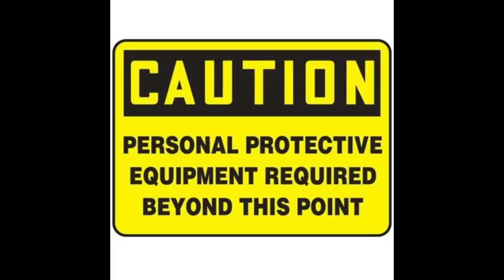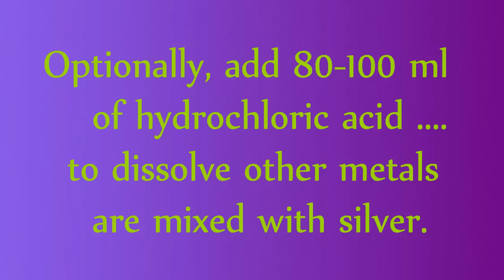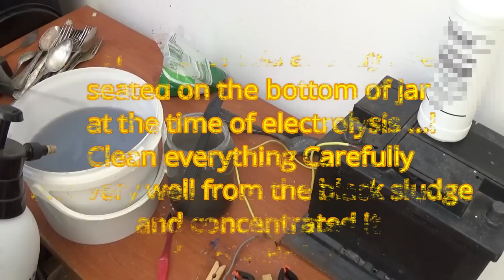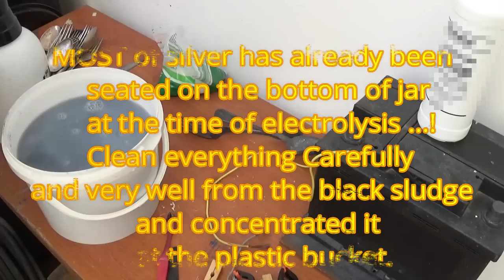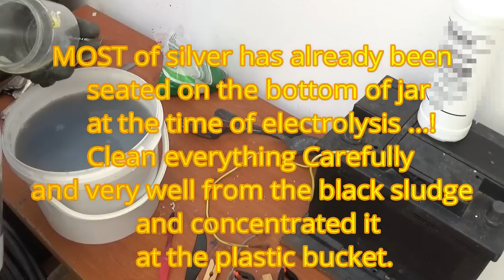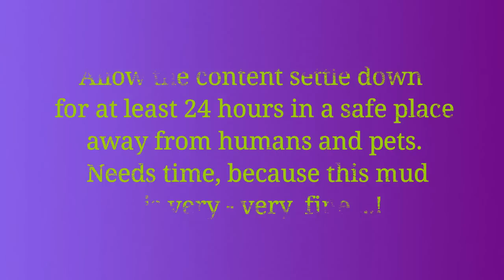SILVER REFINING Complete Process plate removal without harsh chemicals VERY EASY 1 of 2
SILVER REFINING plate removal without harsh chemicals VERY EASY electrolysis Step by step demonstration on how to inexpensive way to remove silver from plated objects RECOVERY from e-waste At Home SILVER CELL How To Electroplate Silver